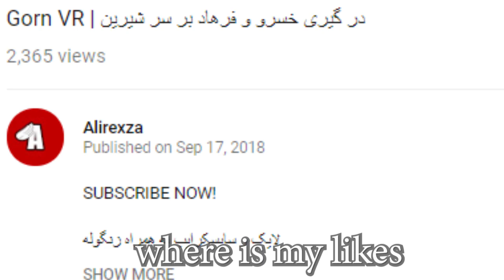Dying Light Bad Blood |آی ام دنجِرِس | بتل رویال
این گیم واقعا فوق العادست و اگر دوست دارید که باز هم از این بازی گیم پلی بزارم
حتما کانال رو سابکرایب کنید و یه لایک مشتی بدید.

ما رو به رفیقاتون معرفی کنید

"send me your arts at my instagram"
آرت هاتون رو به ادایرکت اینستاگرام من بفرستید
و در اینستاگرام پست کنید و من رو تگ کنید روشون

کانال رو به رفیقاتون معرفی کنید 😉

با لایک هاتون از من حمایت کنید و برای بهتر شدن ویدئو ها حتما نظر بدید دمتون گرم 😍

☑️حتما  آکن زنگ کنار سابسکرایب رو فعال کنید، تا از اومدن ویدئو های جدید با خبر
بشید☑️

Teamspeak:
alirexza.ir